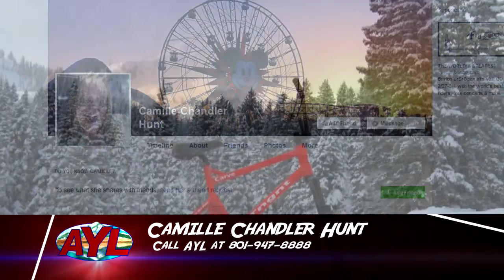Tri State ATV Jamboree - TNGNT Bike Winner 1525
At Your Leisure is your source for all the cool things to do in the great outdoors. In this week's travel planner Steve and Ria cover the Tri-State ATV Jamboree and the winner of the TNGNT ski bike.

2469 E. 7000 S. Suite 110
Salt Lake City, Utah 84121